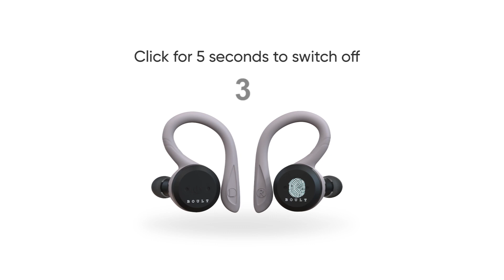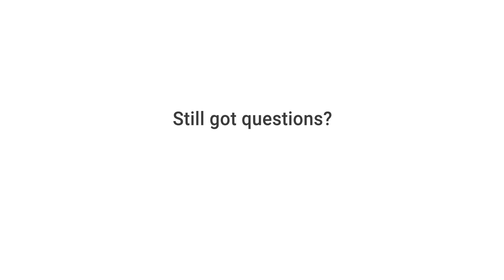Boult Audio Tru5ive Pro | User Guide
Know how to operate your Boult Audio Tru5ive Pro with this simple video instruction manual.